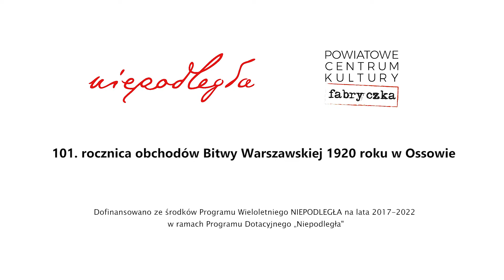101. rocznica Bitwy Warszawskiej 1920 - Rekonstrukcja Bitwy, 15.08.2021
101. rocznica Bitwy Warszawskiej 1920 - Rekonstrukcja Bitwy, 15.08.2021